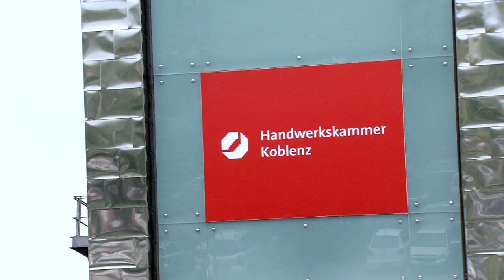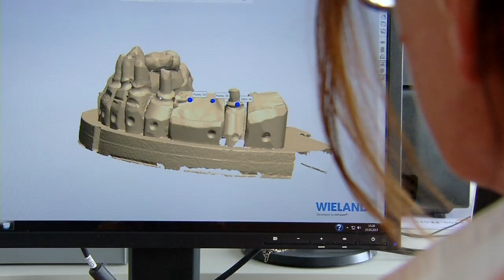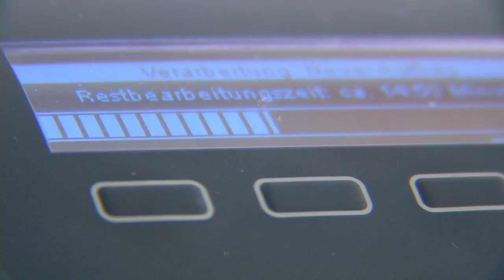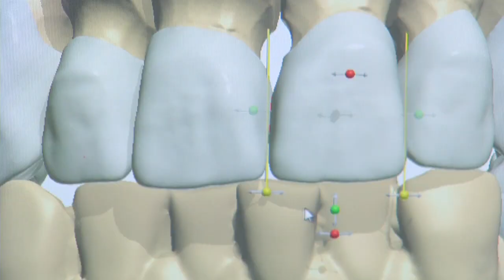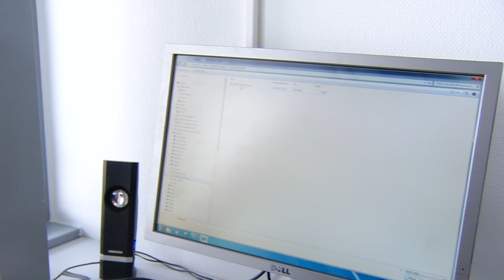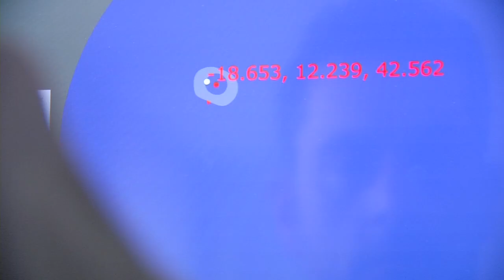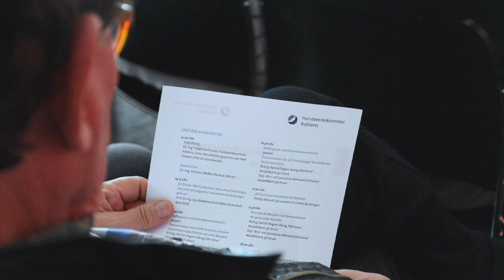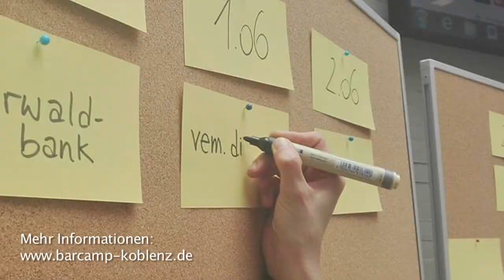HwK-TV, 31.05.2017 - Digitalisierung im Handwerk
Die Digitalisierung im Handwerk ist ein Schlüsselthema, dem sich die „Wirtschaftsmacht von nebenan“ längst stellt … und auch künftig stellen wird.

Mit dem „Kompetenzzentrum Digitales Handwerk“ unter dem Dach der Handwerkskammer Koblenz bietet ein Expertenteam individuelle Beratung für Handwerksbetriebe.

HwK-TV stellt Beispiele und Inhalte vor.